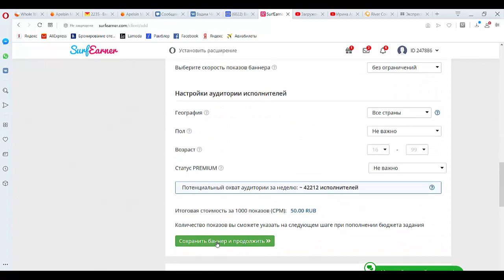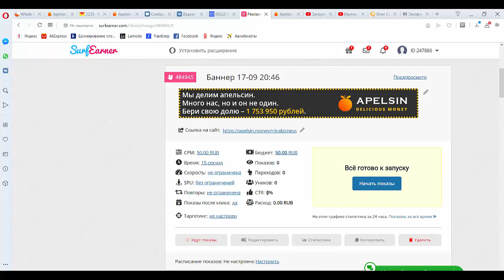Как запустить баннер проекта Апельсин на рекламной площадке